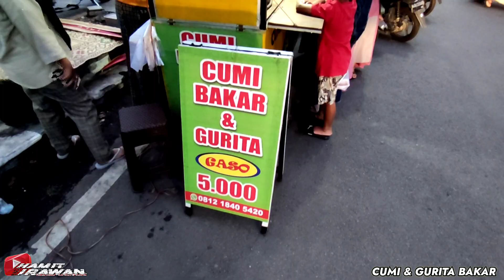BARU BUKA LANGSUNG PADA ANTRI‼️ INSPIRASI USAHA ANTI MUSIMAN || CUMI & GURITA BAKAR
CUMI & GURITA BAKAR 5000
📍JL. sukowati (samping masjid al-falah sragen)
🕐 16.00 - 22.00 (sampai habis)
Cumi dan Gurita harga berbeda ya lur...